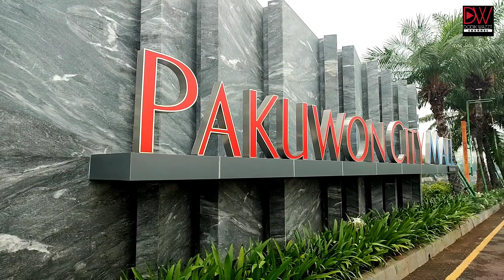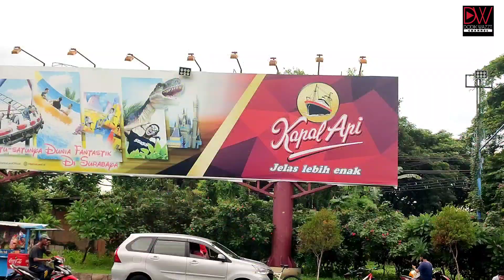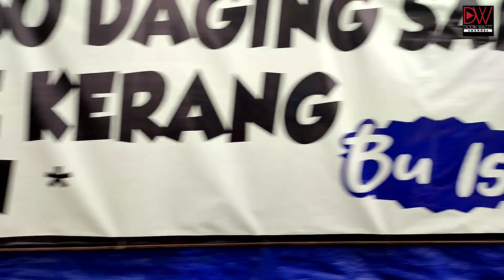Minggu Pagi Di Surabaya Timur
Surabaya Timur Salah Satu Wilayah Di Surabaya Yang Sangat Berkembang Pesat.Pusat Perbelanjaan,Universitas,Tempat Wisata,Perumahan,Apartement,Hotel Banyak Sekali di wilayah ini.